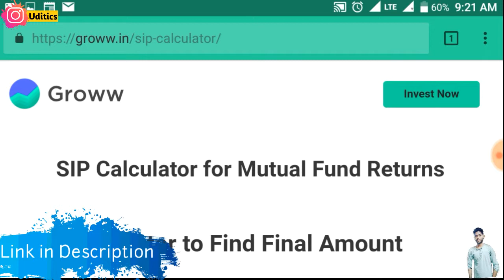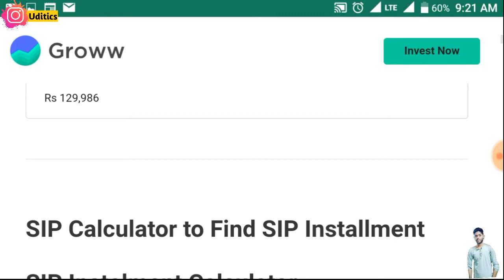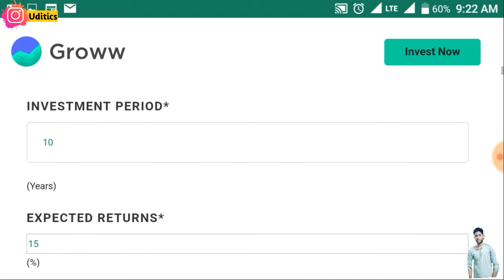Sip calculation in Hindi.|| Sip calculator kaise use kare.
Video topic- "Sip calculation in Hindi.|| Sip calculator kaise use kare.|| Sip Calculation"

Hello guys mi Udit Solanki aaj me is video me bat karunga Sip calculation ke bare me or apko bataunga ki aap kaise sip calculator ka use kar sakte Hai.

Queries-
1) "Sip calculation in Hindi."
2) "Sip calculation kaise kare."
3) "Sip calculator kaise use kare."
4) "Sip calculator use."
5) "Sip calculation

✔Note- Copyright Disclaimer under section 107 of the Copyright Act of 1976, allowance is made for “fair use” for purposes such as criticism, comment, news reporting, teaching, scholarship, education, awareness and research.
This video/channel does not claim any company/apps/sites/persons. This video is made only for giving information. We'll remove our video.

✔About channel-
The channel "Uditics" has been created by Udit Solanki who is also owner of the channel. In this channel you get Techy and sci-fi videos. Here you get apps/sites/gadgets review. Uditics provides you the true information about sci-fi/techy news also.

✔If you read the full article, you are insane.